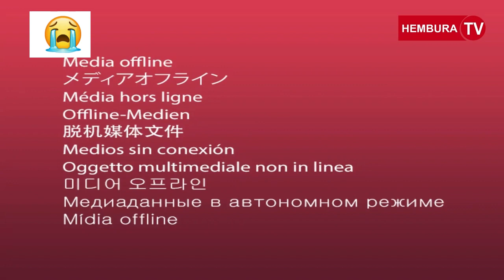RIP PST THEO /REBA VIDEO TUGEZE AHABEREYE IMPANUKA/ REBA NA VIDEO YINDI YE YA NYUMA😭😭😭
RIP PST THEO /REBA VIDEO TUGEZE AHABEREYE IMPANUKA